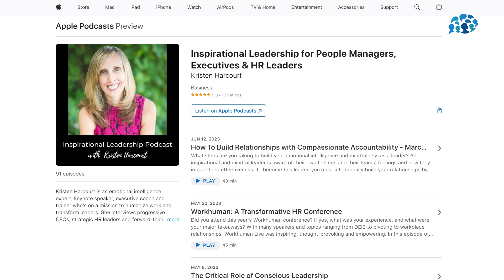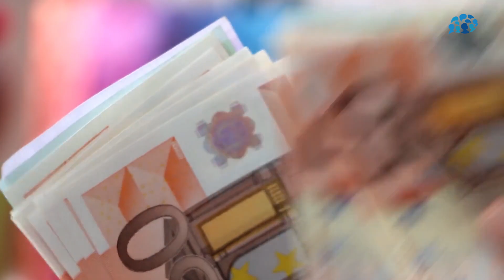How to build Inspirational Leadership Team: Kristen Harcourt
How does strong leadership contribute to business growth? Effective leadership drives innovation, fosters collaboration, and empowers employees. But what specific qualities or strategies make a leader successful in driving business growth?

I had the honor of interviewing Kristen Harcourt, Keynote speaker, executive coach and leadership trainer. She has been helping emerging leaders to achieve extraordinary results for themselves and their organizations. She is also the host of Inspirational Leadership Podcast.

Kristen shared opportunities and challenges for leaders in current dynamic economy. She also talks about the importance of leadership development to deal with these challenges. She outlined step by step process for leaders to cultivate their emotional intelligence so they can be the leaders they were born to be - and achieve extraordinary results for themselves and their organizations.